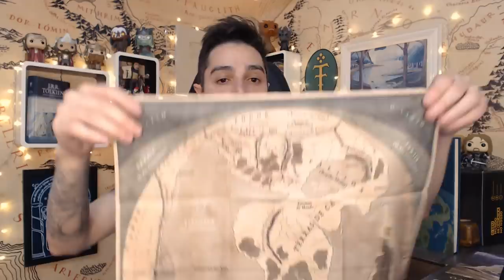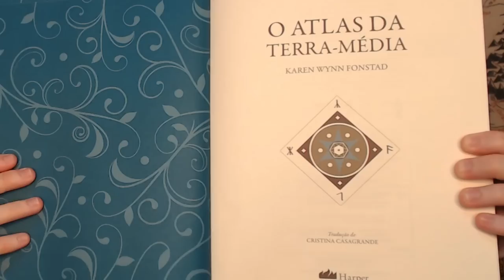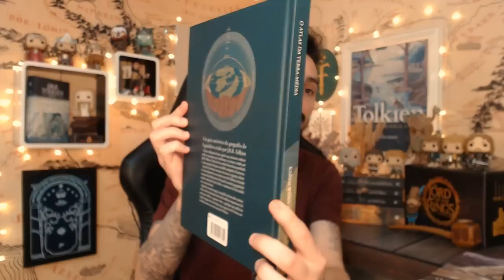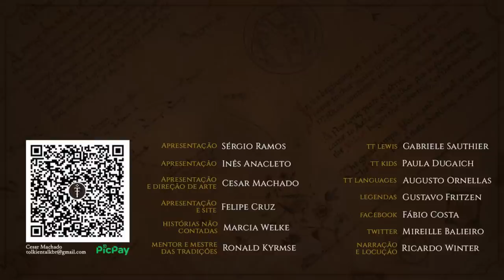Resenha "O Atlas da Terra-média" (2022) | TT 686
Um Atlas há muito esperado! Há muitos anos que o povo brasileiro pedia uma nova edição de "O Atlas da Terra-média de Karen Wynn Fonstad, e ela finalmente chegou! Mas esta não é uma edição qualquer... Este novo Atlas, para além de ter um novo tratamento de imagens, tem correções exclusivas aqui no Brasil. Confira o vídeo para saber todos os detalhes do livro que nos permite estudar a geografia da do Legendário de J.R.R. Tolkien.

Compre o Atlas atráves do link do TT, na Amazon, e ajude o canal sem custo adicional:

APRESENTAÇÃO
Cesar Machado

Legendas em Português:
Diego Pascoal

CONFIRA TAMBÉM!

MÍDIAS SOCIAIS

TRILHA SONORA

Músicas: Permafrost, Beautiful Oblivion

TAGS E HASHTAGS:

O Atlas da Terra-média, The Atlas of Middle-earth, Karen Wynn Fonstad Tolkien, J.R.R. Tolkien, Tolkien Talk